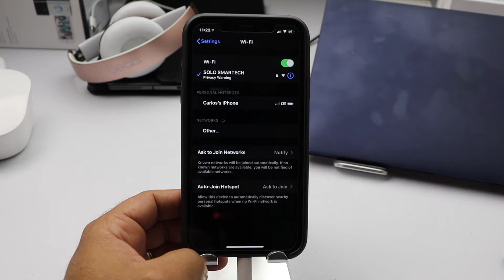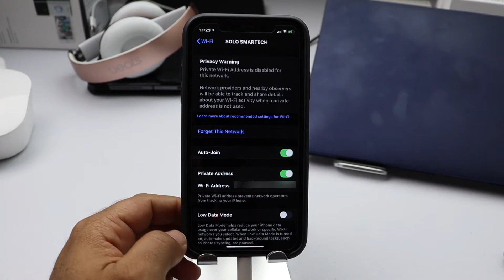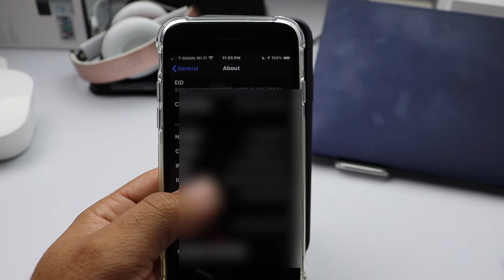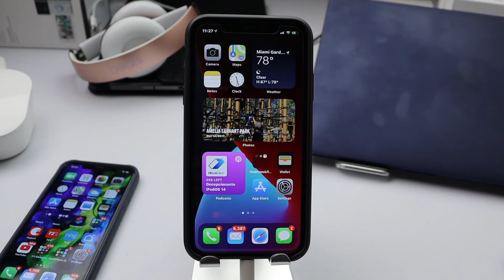iOS 14 Novedades en el wifi que no Conoces